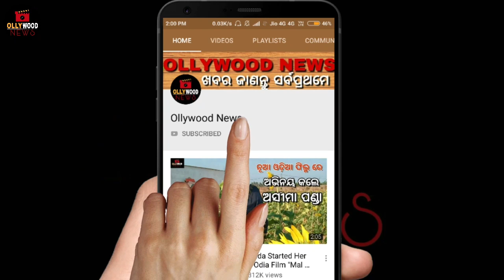ଏହି ସାଉଥ୍ ହିରୋଇନଙ୍କ ପ୍ରେମରେ ଭାରତୀୟ ବୋଲର୍ ଯଶପ୍ରୀତ ବୁମ୍ରା !! କିଏ ଜଣିଲେ ଆଶ୍ଚର୍ଯ୍ୟ ହେଇଯିବେ